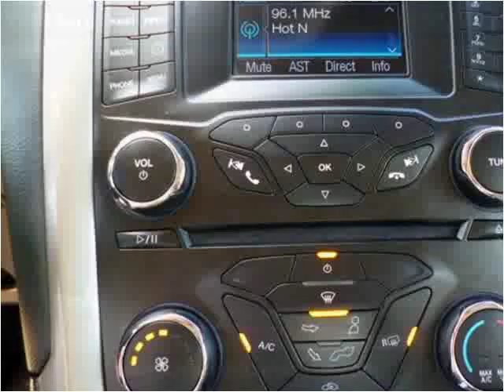2014 Ford Fusion Used Cars Pittsburgh PA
This 2014 Ford Fusion is available from Leopardi Auto Sales.